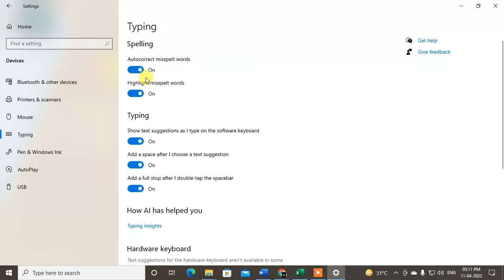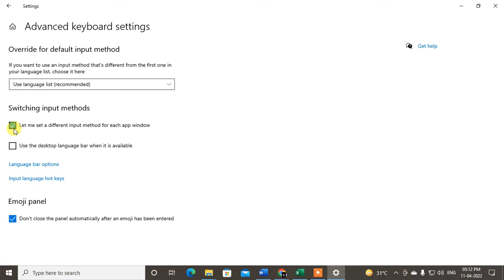Fix Windows 10 Keyboard Language Changes Automatically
This video tutorial will learn that Windows 10 Keyboard Language Changes Automatically and how to stop windows 10 from changing keyboard language.